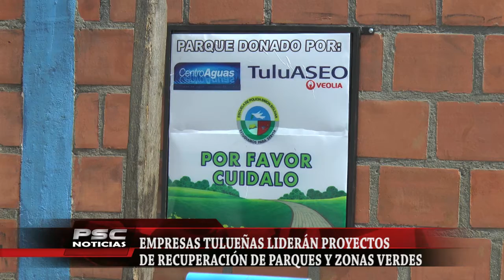Entidades trabajan en el embellecimiento de parques y zonas verdes.